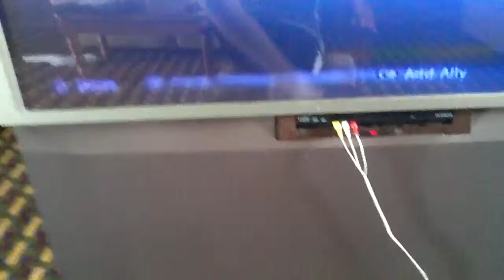Free Map Pack Coming Soon?!